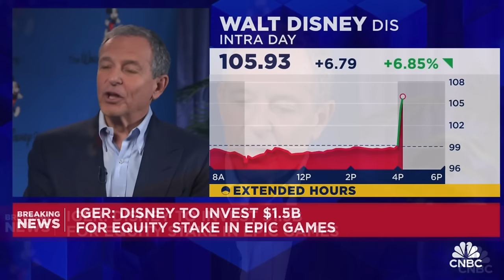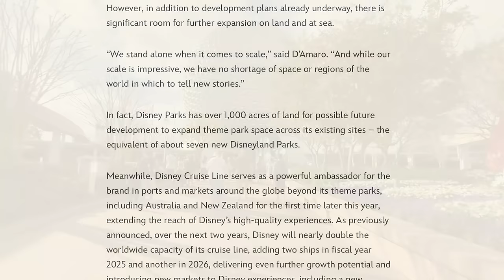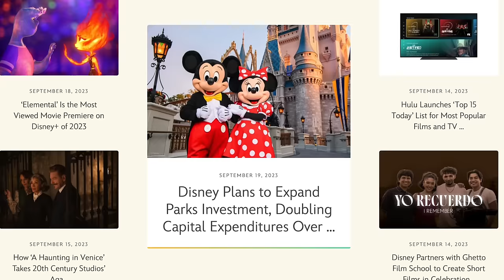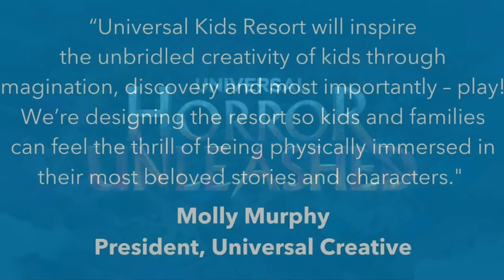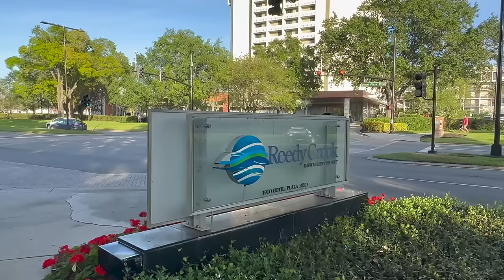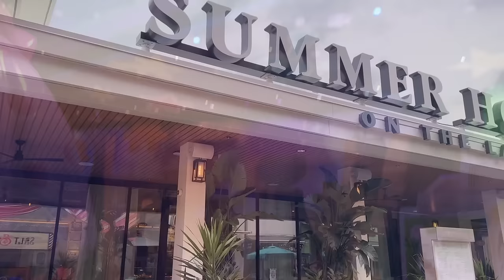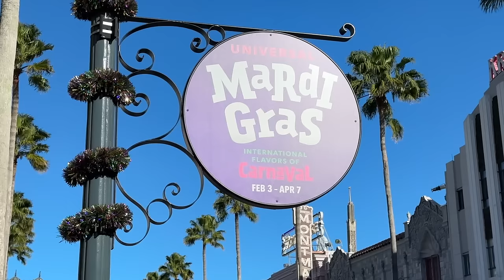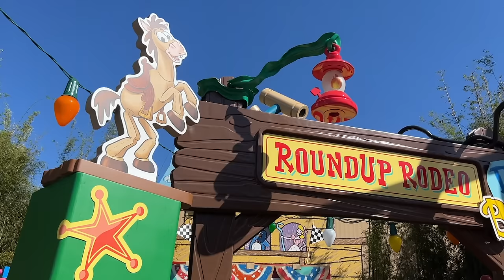Is Disney World STALLING Out?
Disney World is HOLDING BACK. But how much are they REALLY keeping us in the dark— and can their upcoming projects guarantee they’ll hold on to theme park dominance? We’re taking a peek into Disney World’s future TODAY, here on DFB Guide.